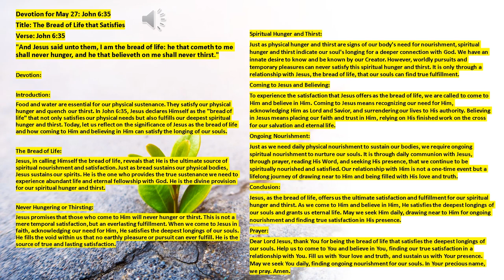Devotion for May 27, John 6 verse 35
Devotion for May 27: John 6:35

Title: The Bread of Life that Satisfies

Verse: John 6:35

Devotion:

Introduction:

Food and water are essential for our physical sustenance. They satisfy our physical hunger and quench our thirst. In John 6:35, Jesus declares Himself as the "bread of life" that not only satisfies our physical needs but also fulfills our deepest spiritual hunger and thirst. Today, let us reflect on the significance of Jesus as the bread of life and how coming to Him and believing in Him can satisfy the longing of our souls.

The Bread of Life:

Jesus, in calling Himself the bread of life, reveals that He is the ultimate source of spiritual nourishment and satisfaction. Just as bread sustains our physical bodies, Jesus sustains our spirits. He is the one who provides the true sustenance we need to experience abundant life and eternal fellowship with God. He is the divine provision for our spiritual hunger and thirst.

Never Hungering or Thirsting:

Jesus promises that those who come to Him will never hunger or thirst. This is not a mere temporal satisfaction, but an everlasting fulfillment. When we come to Jesus in faith, acknowledging our need for Him, He satisfies the deepest longings of our souls. He fills the void within us that no earthly pleasure or pursuit can ever fulfill. He is the source of true and lasting satisfaction.

Spiritual Hunger and Thirst:

Just as physical hunger and thirst are signs of our body's need for nourishment, spiritual hunger and thirst indicate our soul's longing for a deeper connection with God. We have an innate desire to know and be known by our Creator. However, worldly pursuits and temporary pleasures can never satisfy this spiritual hunger and thirst. It is only through a relationship with Jesus, the bread of life, that our souls can find true fulfillment.

Coming to Jesus and Believing:

To experience the satisfaction that Jesus offers as the bread of life, we are called to come to Him and believe in Him. Coming to Jesus means recognizing our need for Him, acknowledging Him as Lord and Savior, and surrendering our lives to His authority. Believing in Jesus means placing our faith and trust in Him, relying on His finished work on the cross for our salvation and eternal life.

Ongoing Nourishment:

Just as we need daily physical nourishment to sustain our bodies, we require ongoing spiritual nourishment to nurture our souls. It is through daily communion with Jesus, through prayer, reading His Word, and seeking His presence, that we continue to be spiritually nourished and satisfied. Our relationship with Him is not a one-time event but a lifelong journey of drawing near to Him and being filled with His love and truth.

Conclusion:

Jesus, as the bread of life, offers us the ultimate satisfaction and fulfillment for our spiritual hunger and thirst. As we come to Him and believe in Him, He satisfies the deepest longings of our souls and grants us eternal life. May we seek Him daily, drawing near to Him for ongoing nourishment and finding true satisfaction in His presence.

Prayer:

Dear Lord Jesus, thank You for being the bread of life that satisfies the deepest longings of our souls. Help us to come to You and believe in You, finding our true satisfaction in a relationship with You. Fill us with Your love and truth, and sustain us with Your presence. May we seek You daily, finding ongoing nourishment for our souls. In Your precious name, we pray. Amen.